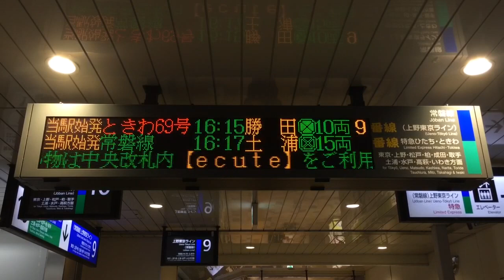2020謹賀新年 JR品川駅 改札内 3色LED発車標(電光掲示板)